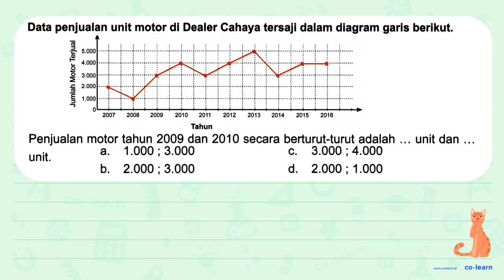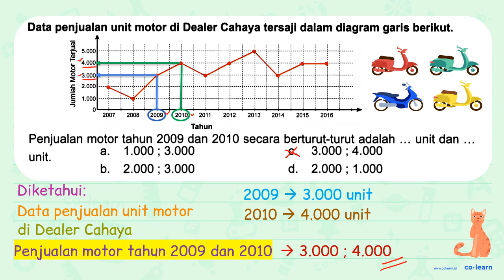Data penjualan unit motor di Dealer Cahaya tersaji dalam diagram garis berikut. 1 5.000 4.000 1 3...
Data penjualan unit motor di Dealer Cahaya tersaji dalam diagram garis berikut. 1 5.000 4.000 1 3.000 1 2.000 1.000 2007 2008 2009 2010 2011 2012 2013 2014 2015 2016 Tahun Penjualan motor tahun 2009 dan 2010 secara berturut-turut adalah unit dan unit: 1.000 ; 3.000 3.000 ; 4.000 a. C. b. 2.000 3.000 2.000 ; 1.000 d.

Topik atau Materi: Penyajian Data dalam Bentuk Diagram Garis - Pengumpulan dan Penyajian Data - Statistika - Matematika Kelas 5 SD - K-13 Revisi

00:00 : Bedah Soal
01:00 : Konsep, rumus dan pengertian Penyajian Data dalam Bentuk Diagram Garis
01:18 : Langkah penyelesaian soal
01:01 : Jawaban akhir
01:31 : Penutup